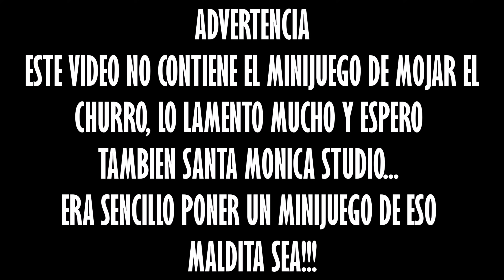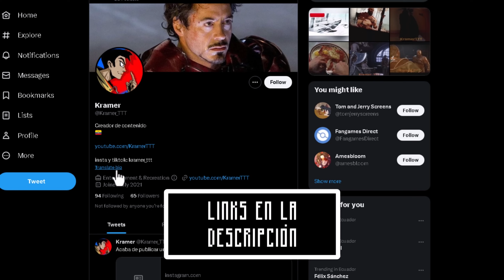La Leyenda de Kratos Parte 1 - La Historia de God Of War Ascencion - LO QUE TE PERDISTE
Aventúrate en esta odisea griega en God Of War Ascension...

00:00 Lore Griego y Origen de Zeus
04:49 Origen de Kratos y las Furias
08:45 Historia de God Of War Ascension
28:37 Montaje de Muertes
29:55 Moraleja
30:13 Agradecimientos
30:40 Final
31:03 Creditos

Kramer (La voz de Kratos)